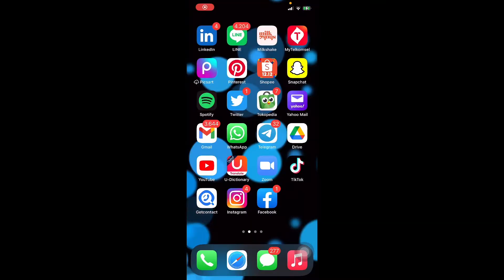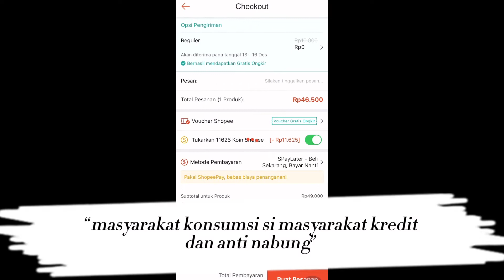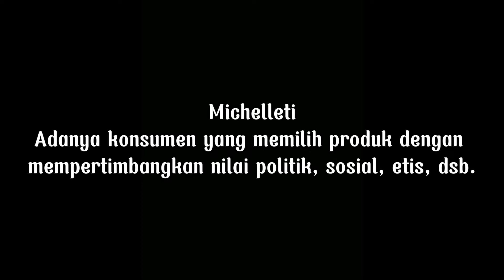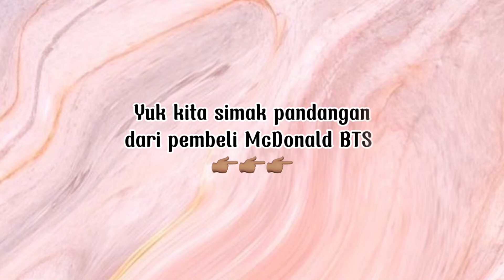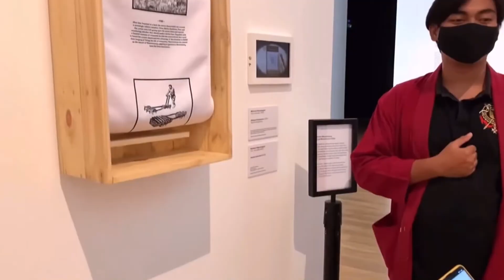You Are What You Eat: Perubahan Pola Konsumsi Pangan Masyarakat Indonesia di Era Globalisasi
UAS SOSIOLOGI KEBUDAYAAN 2021 - Sosiologi Universitas Indonesia

Azka Shabran Jamiila  (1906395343) - Konseptor
Mudhya Razanne Tiara  (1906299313)  - Script
Nabila Devonia Alfansi  (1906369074) - Sound Editor
Navira Prima Dinata   (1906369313) - Konseptor
Raisha Faradya Syanindita  (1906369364) - Script
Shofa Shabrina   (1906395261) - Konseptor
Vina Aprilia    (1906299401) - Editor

No copyright itention-for academic purpose only
Here are some sources of  footages  and music that we use:
Referensi:
- Ajeng Anisa. (2021). Ikut program Yellow Fit Kitchen seharga 500ribuan. Worth it nggak sih?. Diakses dari
- Cyntia Novriana. (2021). a day at the art museum and café | museum macan jakarta. Diakses dari
- Keluarga Bahagia di Jerman. (2020). Makan Kfc di Jerman Bawa Nasi Sendiri dari Rumah. Diakses dari
- Ken & Grat. (2021). AYAM GULAI McD Di LUAR EKSPEKTASI !! BENERAN ENAK ATAU CUMA GIMMICK ??. Diakses dari
- Mahasiswa Abadi. (2021). Mesinnya 10 MILYAR RUPIAH?!? Beginilah Proses Pembuatan Makanan Sehari-Hari yang Jarang Diketahui. Diakses dari
- Star 16 Official. (2019). WAJIB NONTON!! AKSI TARIAN JAIPONG KREASI PENARI LAKI-LAKI PEND. TARI 2016. Diakses dari
- Sunnydahyelin. (2020). FULL TOUR BTS POP UP STORE IN SEOUL KOREA! | SPACE OF BTS!. Diakses dari
- TVonenews. (2021). BTS Meal Untuk Sementara Tidak Dijual Usai Bikin Kehebohan dan Antrian yang Membludak | AKIM tvOne. Diakses dari
- Shielly Vanessa. 92018). EPISODE FITNESS PEMULA (PART 2: DI TEMPAT GYM) | PROGRAM LATIAN UNTUK GYM PEMULA. Diakses dari

Materi:
- Bauman, Z. (2005). From the work ethic to the aesthetic. Dalam Z. Bauman, Work, consumerism and the new poor (hal. 23-42). New York.
- Featherstone, M. (2007). Theory of Consumer Culture. in Consumer Culture and Postmodernism. London: Sage Publication
- Micheletti, M. 2002. "Consumer Choice as Political Participation". in Journal Statsvetenskaplig tidskrift, Vol 105 Nr 3 (2002).Lund University, Sweden